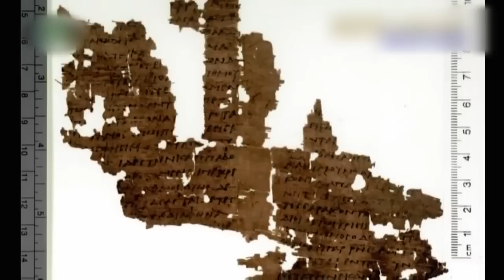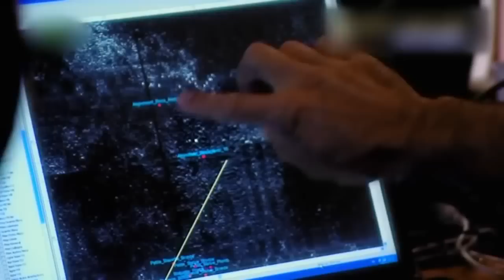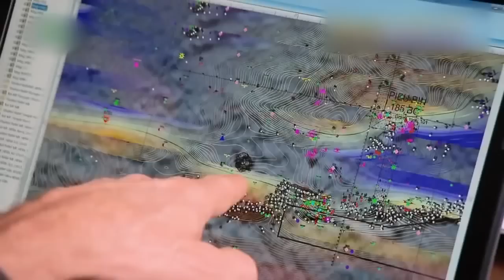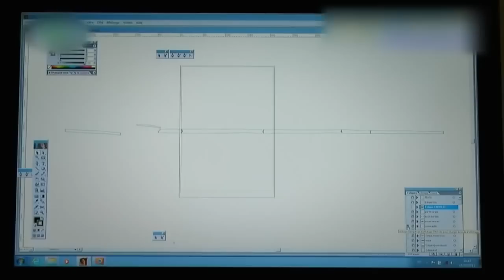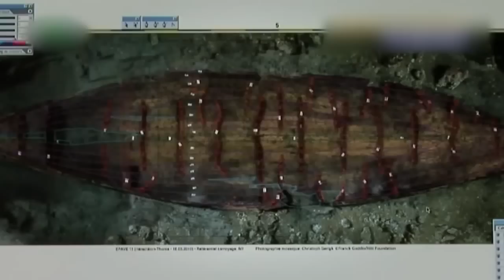Sunken Ancient Egyptian City Discovered - Documentary